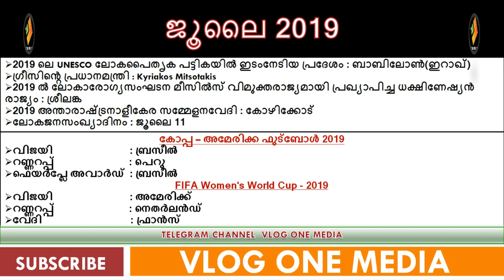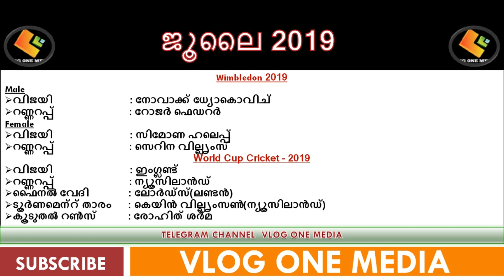Most Important Current Affairs || 2019 ജൂലൈ 08 to 15 || Vlog One Media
Current affairs for LDC,SI,LGS,Excise examinations conducted by Kerala PSC